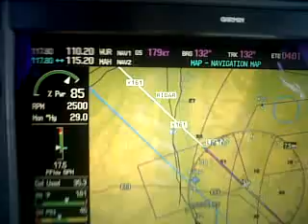n966mg Cirrus SR22 at 25000 feet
From Germany to Italy fly over the top